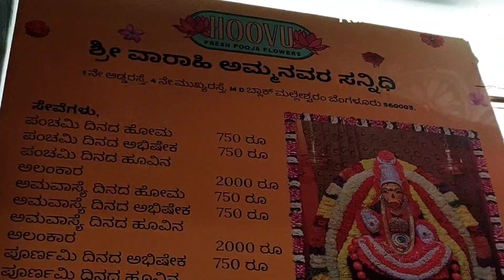Varahi temple @ Bengaluru Malleshwaram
temple vlog
varahi Amman temple

Sri Varahi Amman Temple Address
1st cross 4th main M D Block Malleshwaram Bengaluru 560003

Bus Route from majestic
temple stop : K C General Hospital

Metro station
Mantra Square or Mantra mall station
Srirampuram metro station